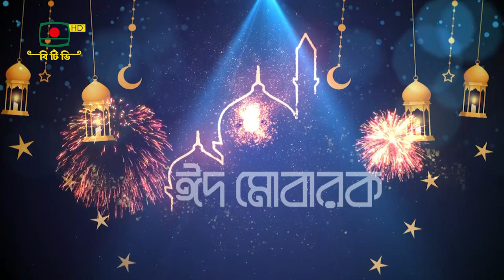পবিত্র ঈদুল ফিতরের তৃতীয় দিনে প্রচারিত হবে বিশেষ নাটক ‘অতঃপর সাতদিন’